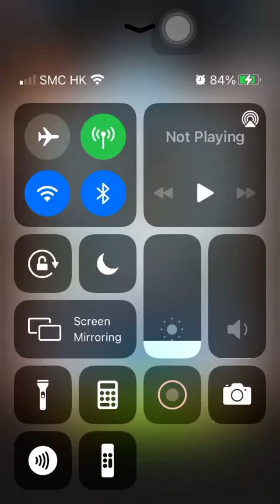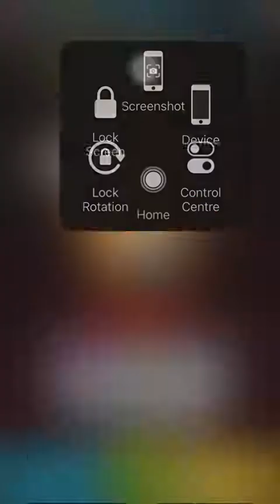Stage 1950 Aggretsuko: Short timer Strikes Back! 烈子 Puzzle Gameplay